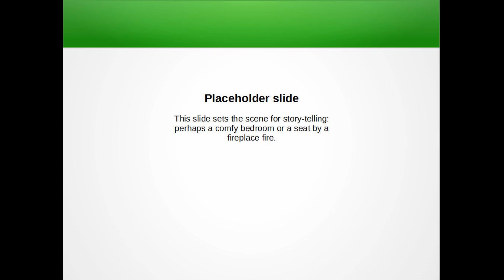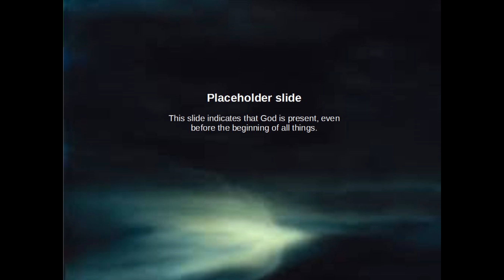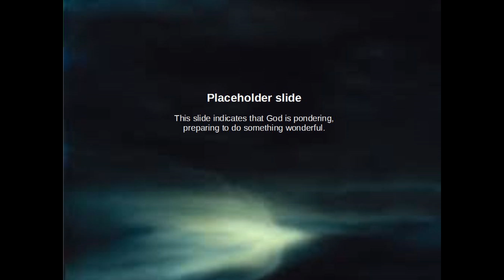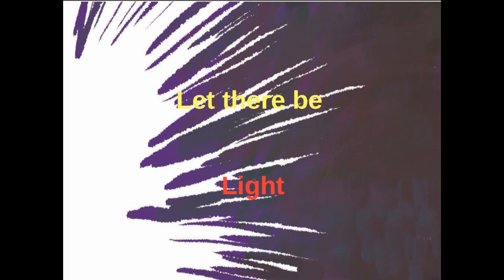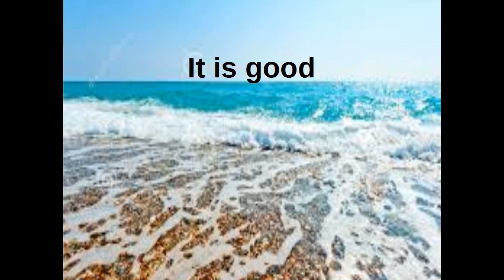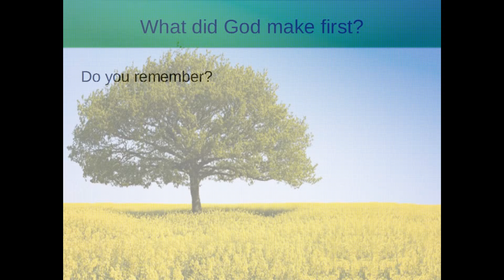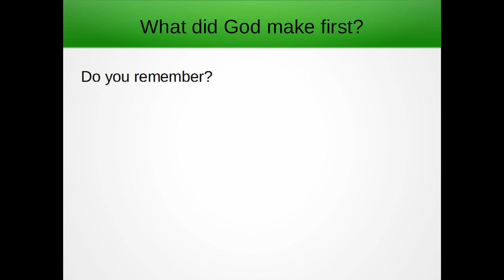Junior Bible Experience 1: In the Beginning 1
A retelling of Genesis 1:1-13